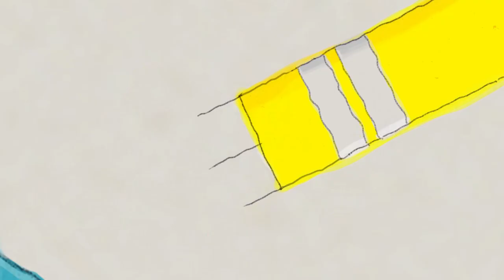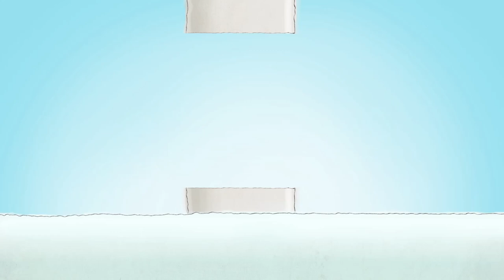The Day Henry Met 😎 COMPASS 😎 Cartoons for Kids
Today Henry Met... a COMPASS, season 3 episode 19.

The Day Henry Met….a COMPASS

Henry meets a compass in a Nautical History Museum. Compass never got the chance to discover a new and exciting land because his ship was swal-lowed by a whale on it's maiden voyage and he was all that was washed up on the beach. Henry becomes a 16th Century explorer and they set sail across the ocean on an English Galleon to try find a new land!